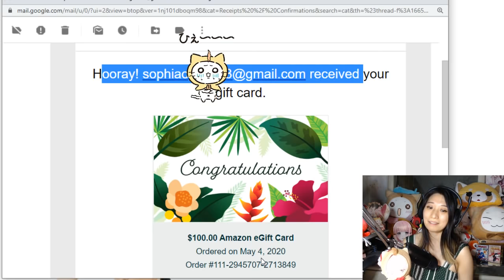Love Nikki - Hatsune Miku Collab Gacha Items Return Cost in CN!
Setting up my NEXT Giveaway: what would you like it to be? $100 for 1 person or split among 4.

Game: Love Nikki Dress Up Queen, Love Nikki Dress Up Fantasy, Miracle Nikki 奇迹暖暖, ミラクルニキ, 아이러브니키, Ngôi Sao Thời Trang, or นิกกี้มหัศจรรย์. you can download and play